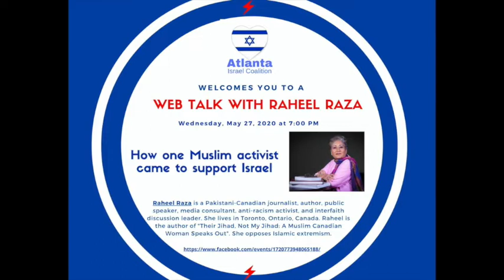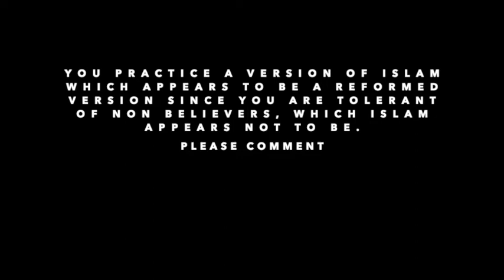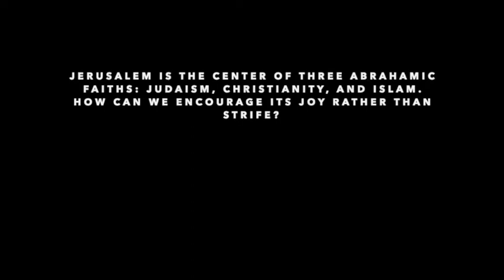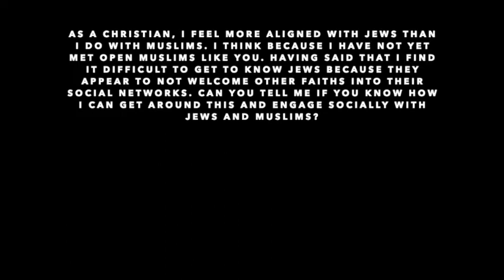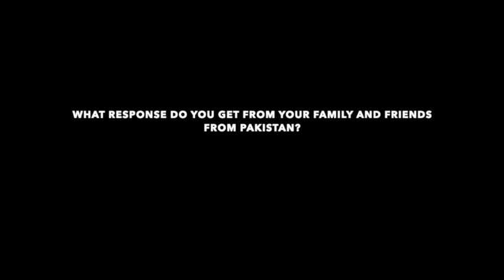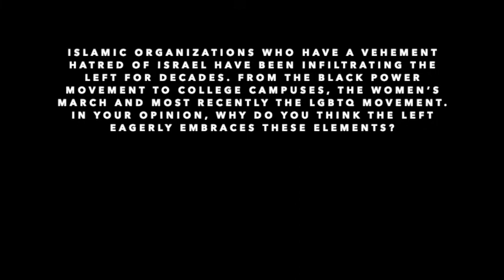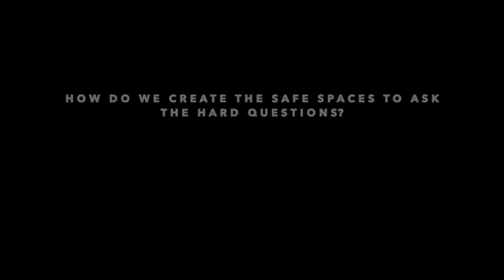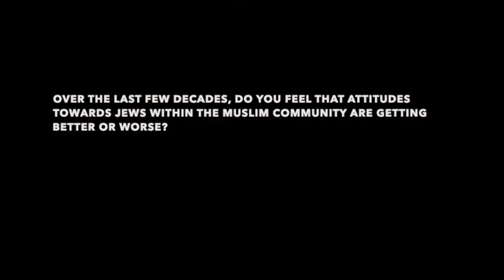"Web Talk with Raheel Raza: How one Muslim activist came to support Israel"-Atlanta Israel Coalition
The Atlanta Israel Coalition hosted "Web Talk with Raheel Raza: How one Muslim activist came to support Israel" on May 27, 2020.  Raheel is a Pakistani-Canadian journalist, author, public speaker, media consultant, anti-racism activist, and interfaith discussion leader. Raheel lives in Toronto, Ontario, Canada. She is the author of "Their Jihad, Not My Jihad: A Muslim Canadian Woman Speaks Out". Raheel opposes Islamic extremism.

Thanks to our promotional partners:  Israeli American Council - IAC Atlanta, B'nai B'rith Atlanta - Achim/Gate City Lodge, Israel in Atlanta, Hadassah Chaya Evolve, St Louis Friends of Israel, International Israel Alliance, Beth Jacob Atlanta, Muslims Facing Tomorrow,  Muslim Reform Movement, and the Atlanta Jewish Connector.

Please engage with us on Facebook and Twitter by liking and following our pages